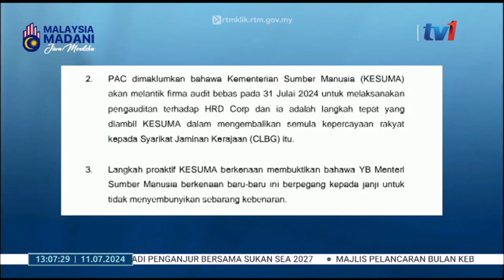11 JULAI 2024 - BTH- ISU HRD CORP PAC MAHU KESUMA BENTANG DAPATAN PADA SEPTEMBER